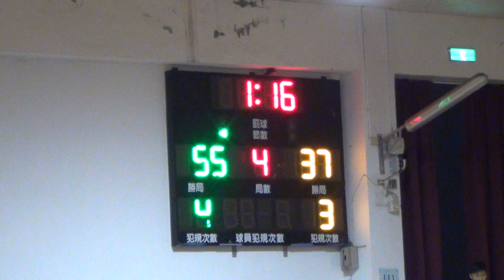2015宜蘭縣長盃國中小籃球錦標賽-文化國中+中華國中07-2015/11/2